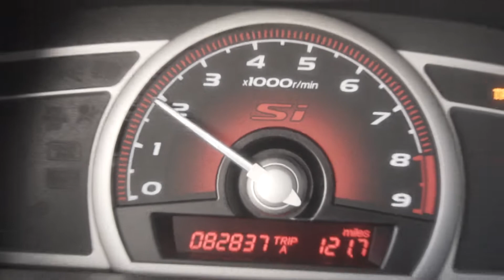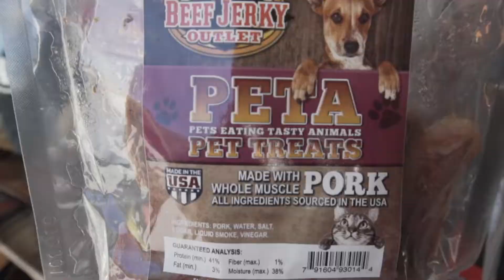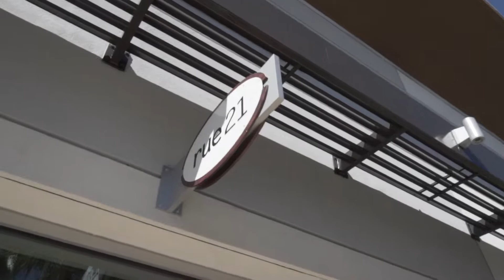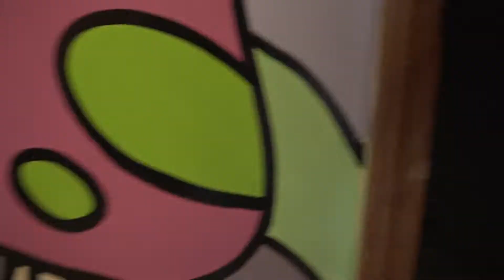trip to Orlando (sleeper civic encounter)